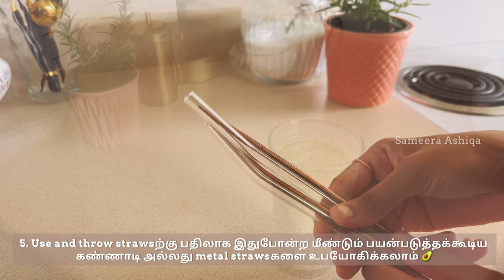SUB) 10 Practical Ways to Save Money and the World | Eco-friendly Living, Zero Waste, Slow Living 🌱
Please turn On Captions (CC) for Subtitles 😊

Come say Hi on Instagram 😊: handle: sameeraslife

00:00 Trailer
00:31 Eco-friendly living intro
01:13 1. Taking coffee and water going out
02:19 2. Carrying cloth bags for grocery shopping
03:31 3. Thrifting
03:58 4. Beeswax wraps
04:24 5. Reusable straws
04:36 6. Making organic cleaning solution
04:54 7. Cloth towels
06:14 8. Cooking little pleasures
08:34 9. Mindful electricity consumption
08:54 10. Reusing cardboard boxes

Subtitles in a few additional languages have been added. Make sure to check the caption options for your language. I utilised auto translate, and I apologise in advance for any inaccuracies that may have occurred.

Hi, I'm Sameera. Thank you for choosing to watch my vlog today.
In today's video, I share 10 simple ways to save money while saving the world by living an eco-friendly life. Saying that, I would like to make it clear that I am still an amateur in the art of eco-friendly living and that I am far from being perfect at living a zero waste life. Isn't YouTube all about sharing our perfectly imperfect journey with everyone? So yeah, let's grow together while saving our only home 🌎 Let's be honest: There's no other planet like Earth.
Sameera. 💗✨